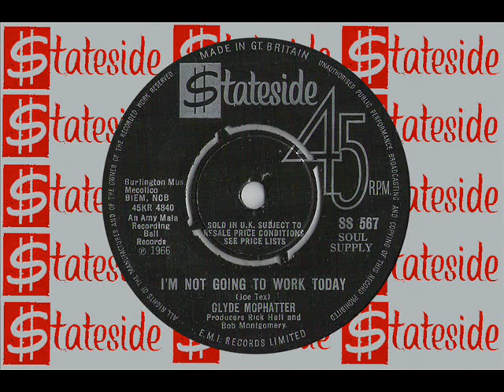CLYDE McPHATTER I'm not going to work today